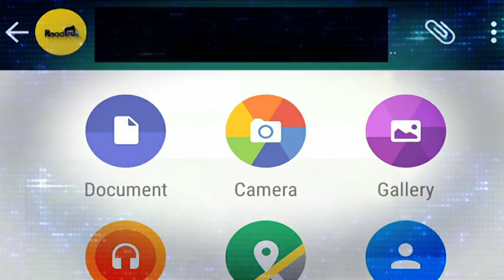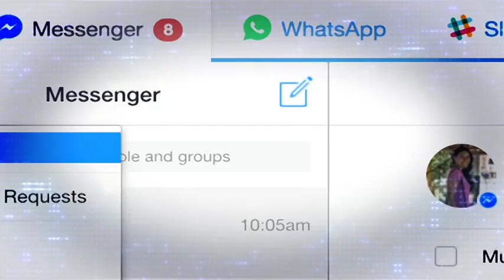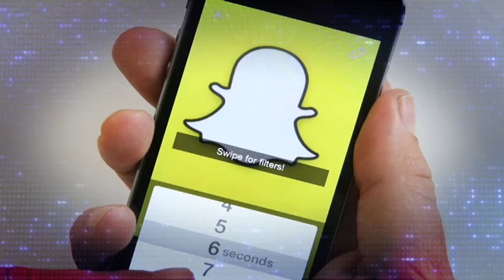Crónicas Tecnológicas -Corrigen falla en WhatsApp, Franz la nueva app y Snapchat viene con todo!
WhatsApp corrige el fallo que afectaba a la memoria interna de algunos iPhone.
Franz es la nueva app que permite concentrar plataformas como Slack, HipChat, Facebook Messenger, Telegram, WhatsApp, sin saltar de una ventana a otra.